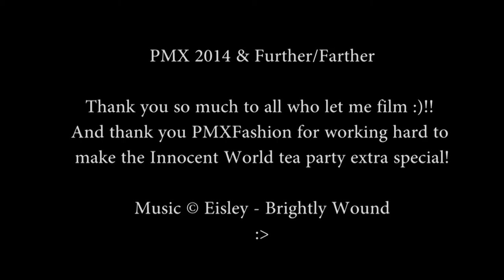PMX 2014 + Further/Farther clips [HD]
My clips from PMX 2014 plus a few clips from the show Further/Farther! We had so much fun ;v;!
Music is © Eisley - Content ID claim was acknowledged so any ad on this video goes to the music creator c: